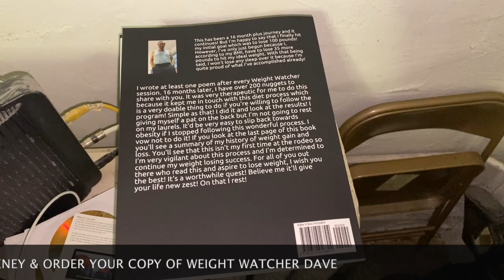Weight Watcher Dave Promo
This video is about my new book that is now out. Weight Watcher Dave. 200 plus poems about 100 plus pound loss!